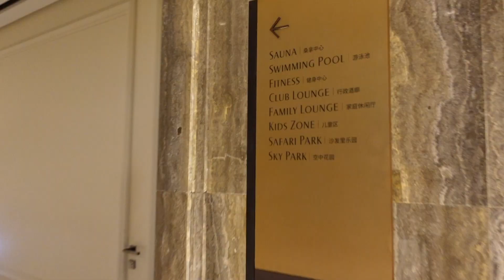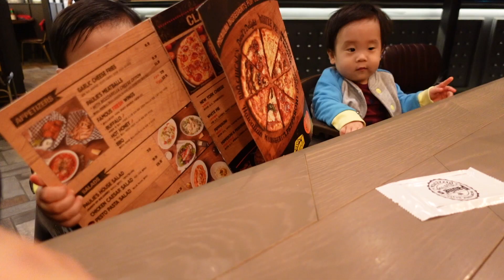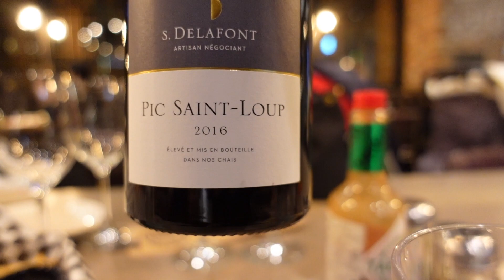육아브이로그👶🏻 돌아기와 수영장갔는데 한시간동안 딥슬립?ㅣ돌아기와 전투적인 호캉스ㅣl Swimming pool? Sleeping pool!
몇 주 전에 파라다이스 시티로 둥이와 사촌 시연이와 함께 호캉스를 다녀왔어요
파라다이스 시티 호캉스 두번째 영상입니다.
호텔 수영장을 갔는데 리안이가 한시간동안 자버렸답니다.
브이로그 형식으로 담아봤어요.

감사합니다 😄